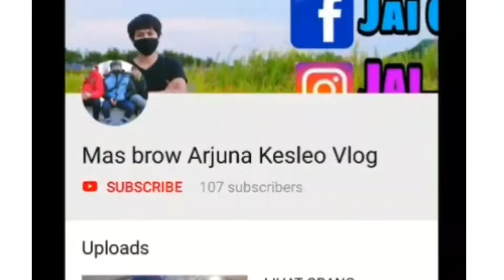Kuliner DI KOREA | Dak Kalbi Nasi Goreng | Bentuk Hati Di Korea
dak kalbi 닭갈비  makanan kuliner di korea ysng sangat enak bro . kayak nasi goreng tp berbentuk seperti hati love tentu nya bikin menarik dan enak bro

fb mas jainura
iT jainura